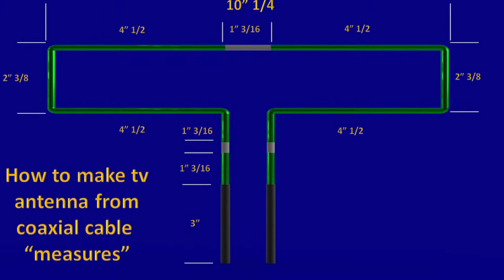How to make tv antenna from coaxial cable ¿Don't throw away your old Coax cables? to make antenna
Don't throw away your old Coax cables! How to make tv antenna from coaxial cable.

how to make a homemade indoor tv antenna,
how to make a homemade indoor tv antenna antenna,
how to make a homemade indoor tv antenna amplifier,
how to make a homemade indoor tv antenna at home,
how to make a homemade indoor tv antenna booster,
how to make a homemade indoor tv antenna better,
how to make a homemade indoor tv antenna base,
_7wfXAxGgWA Como hacer una antena sencilla para el televisor 2021
SzhTdQ7NuyI Antena tv HD para TelevisiÃ³n digital & TelevisiÃ³n anÃ¡loga !!FÃCIL de HACER!!  2022
f4_VYzUQR70 LA UNICA Antenas para tv digital abierta ê™¬ Modificando un â†’lnb universal
dv04LoCMkv8 DeberÃ­a conocer que es un Splitter TVâž¡ï¸ con el uso del cable coaxialðŸ“Œ
Eaq1DTA6mqE Impresionante!! Antena para tv con cable coaxial y pvc - Evita rayo 2020

Amazing Cute Candle Video
Amazing 😉 style candle 🕯 so cute diy c...
Boom
Diy * Y * style candle
Diy 4 colors sweet potato 🍠 diy candle ...
DIY Angry Bird
DIY Best POP IT French Fries diy candle ...
Diy big hammer 🔨 from candle 🕯 diy can...
DIY Camera 🎥 man 👨 diy candle shortsv...
Diy candle style - spoon 🥄 diy candle h...
DIY Chicken 🐔 and surprise egg 🥚 diy ca...
DIY Coca Cola diy candle c...
DIY Colored Corn
DIY Cooking knife
Diy cute monster from candle 🕯 diy hand...
DIY De Glanz
DIY Doctor motor
Diy Eat Passion Fruit style candle diy c...
Diy Eating Watermelon 🍉 style candle can...
DIY EX Dihong crane
DIY hammer​​
DIY Hand Colors Ice Cream diy candle sh...
DIY How To Make lipstick From candle diy ...
Diy key lock style candle candle handmad...
Diy key 🔑 heart ❤️ 🔐 diy handmade cut...
DIY Krasang fruit
DIY Maca essence oil
DIY make you are happy every day ! diy s...
DIY No Tractor 🚜 diy candle shortsvide...
DIY Open Coca cola 😱 diy candle ...
DIY Pink color fish 🐠 diy candle ...
DIY Snail
DIY style ice cream 🍨 diy diy candle #...
DIY Surprise Egg Ice Cream diy candle s...
DIY Sweet potato monster
DIY X
DIY Yellow color 🐠 diy handmade ...
DIY Yoku sweet drink 🍹 diy candle shor...
DIY 😍 Realistic candle And Relaxing Style you can...
DIY! How To Make A Saving Pig diy candl...
DIY! pop it 🎁 Form Candle diy shortsvid...
Hello Hello!
Homemade Spoon ice cream
No edit! This candle 🕯 hack diy candle ...
No Edit!! Ice Cream Lizard diy shortsvid...
No edit!!🕶 Video Relaxing candle diy ca...
Small monster style candle 🕯 diy candle...
This candle 🕯 hack for relaxing 😌 diy #...
Top 10 Style Videos hacks from Candles, DIY Candles
V-Mic D3 *DEITY* diy candle handmade s...